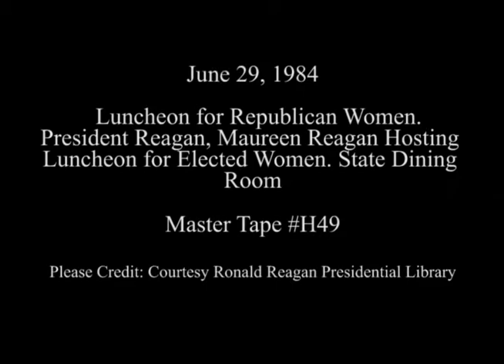President Reagan's Remarks to Elected Republican Women Officials on June 29, 1984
Full Title:Luncheon for Republican Women. President Reagan, Maureen Reagan Hosting Luncheon for Elected Women in State Dining Room on June 29, 1984

Access Restriction(s):Unrestricted
Use Restriction(s):Unrestricted